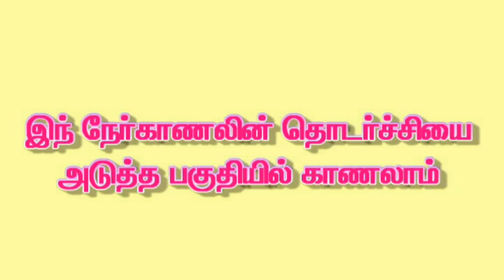MGR AND KPR -- SWEET MEMORIES OF Dr MGR. PART- 1